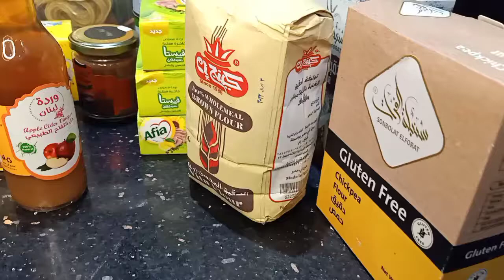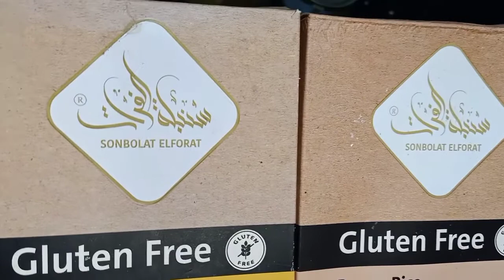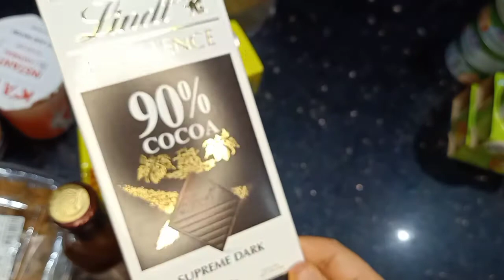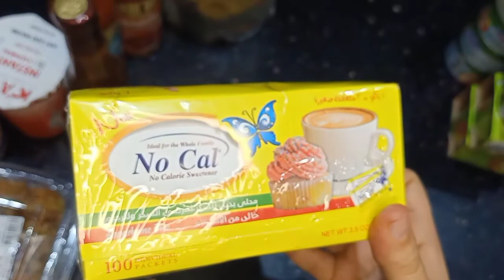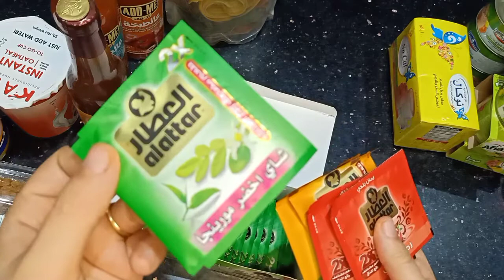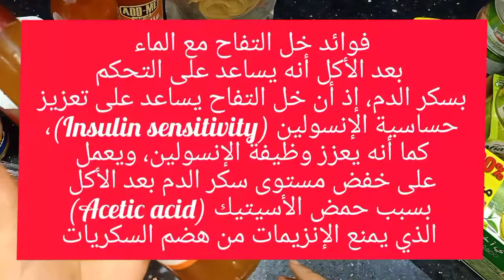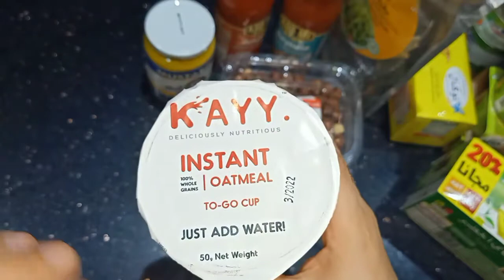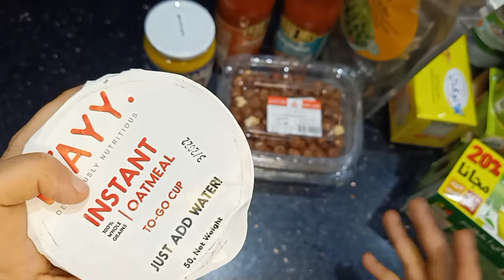مشتروات الدايت من السوبر ماركت وهنفتحها مع بعض وهنشوف مفاجآت كتير 😱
مشتروات الدايت من اهم الاشياء عشان نحافظ عليه مع انى بحب الحاجات المتاحه فى المنزل بس ساعات بنشترى حاجات بتساعد معانا فى الدايت عشان نكسر الروتين ومن ضمنها فيديو النهارده هيساعد كتير وهاتعرفوا الفرق بين حاجات كتير وايه نجيبه وايه لا وبالاسعار يارب الحلقه تعجبكم @sokerdietwithradwa